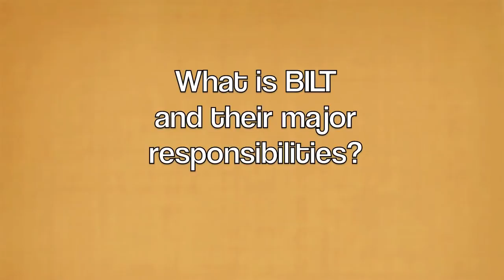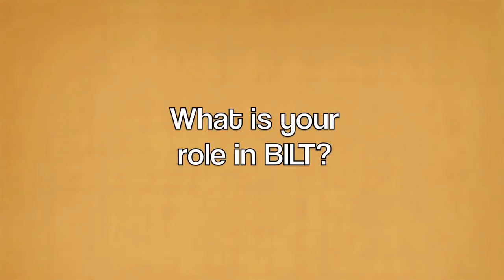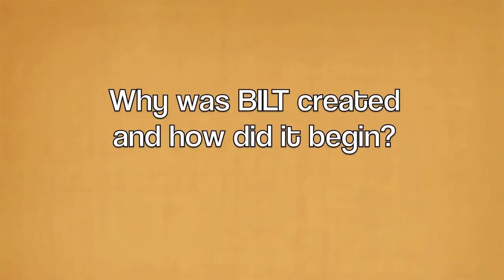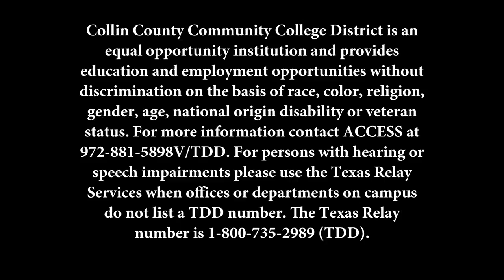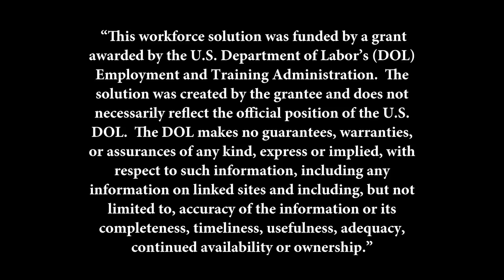NISGTC BILT: Ann Beheler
Ann Beheler, Director of NISGTC speaks on the National Business and Industry Leadership Team (BILT).